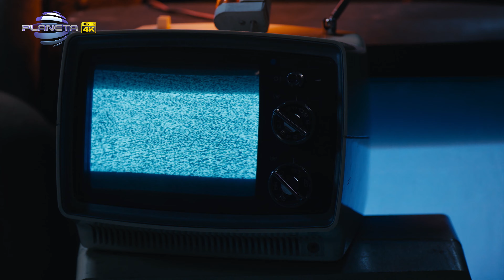TOP 5 SPOTIFY - PLANETAOFFICIAL / Топ 5 Spotify – PlanetaOfficial, 20.08.2019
Музикална класация, според слушаемостта на хитовете на “Пайнер“ в Spotify през август 2019 г.
1. Преслава – Пиян
2. Галена - Паника
3. Галена и Mile Kitic – Добре ли си
4. Цветелина Янева – Болка моя
5. Теди Александрова ft. Сашо Роман и DJ Нед – Най-боли ме
Хит – Галин и Емануела – 5, 6, 7, 8
New – Милко Калайджиев – Нула време

1124 Sofia, 51 Tsar Ivan Asen II str.